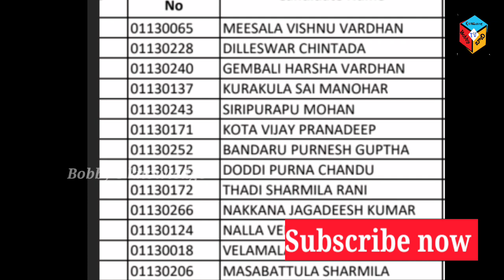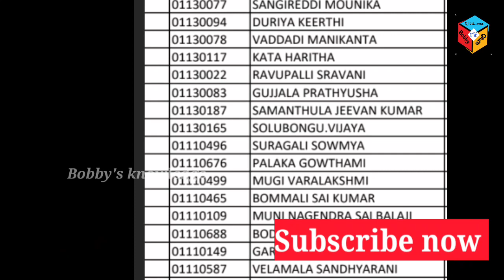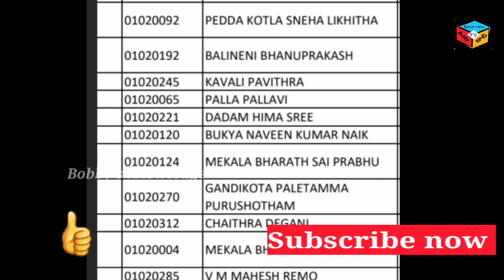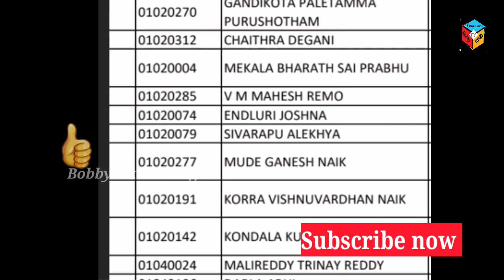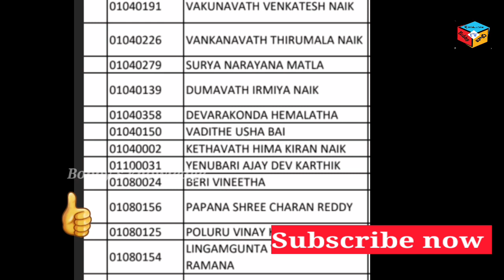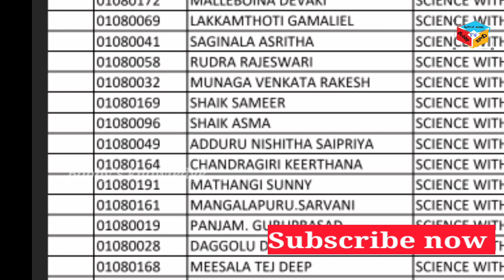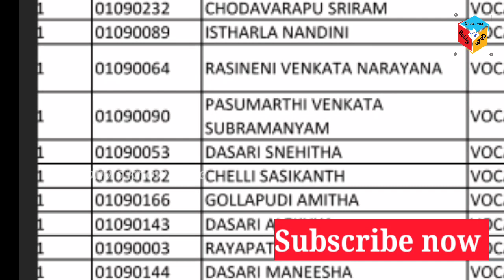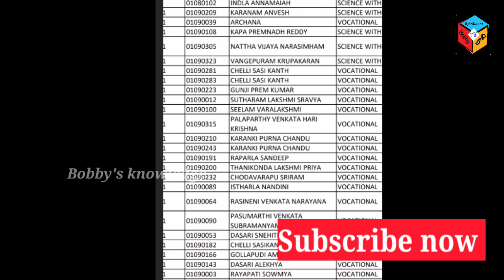Javahar Navodaya 10th class entrance exam Results on release